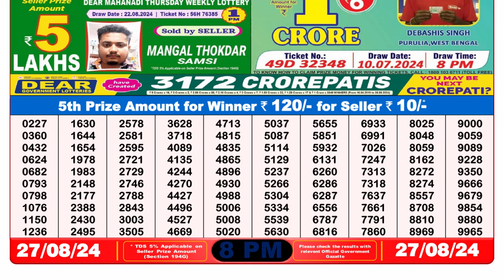Lottery Sambad 8pm 27.08.24 || डिअर लॉटरी रिजल्ट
lottery sambad